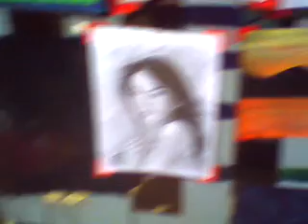IGLESIA NI CRISTO (LOCALE OF PROJ.4) ANIV.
ART EXHIBIT NI DANZAIVER